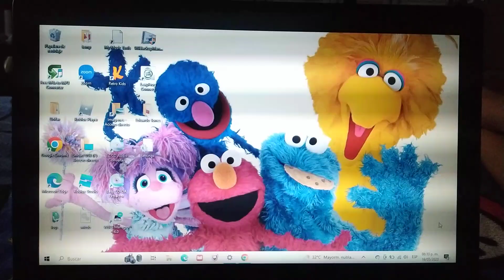Mi otra portada de Sesame Street en mi computadora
Lo cambie por qué mi compu se quedó fondo negro.